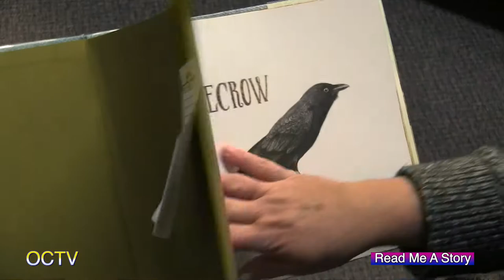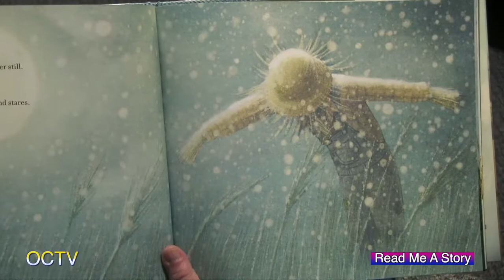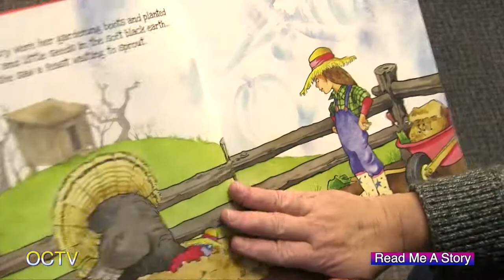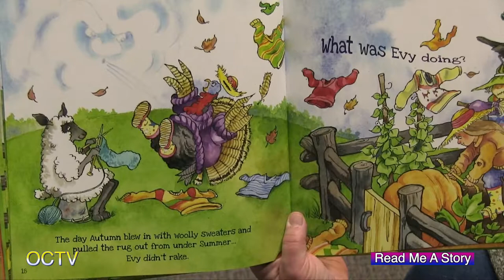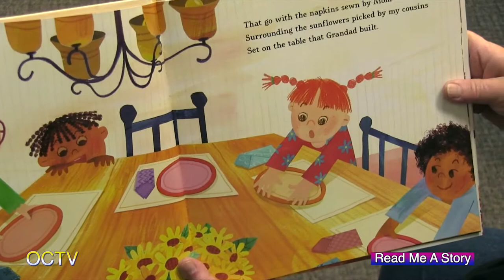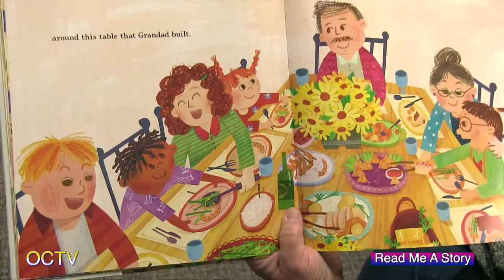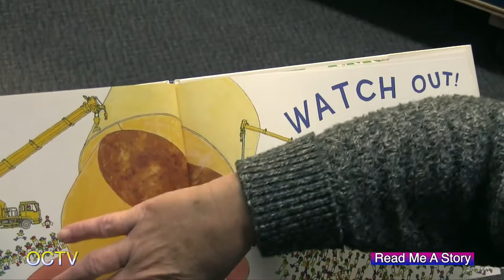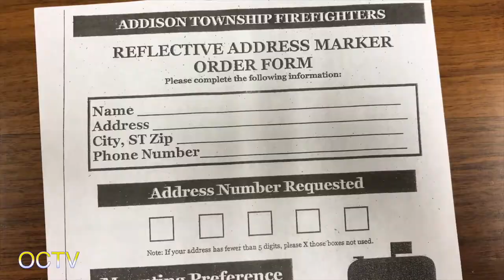Read Me A Story: Episode 19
Kids can read along with Pat Mueller from the Addison Public Library